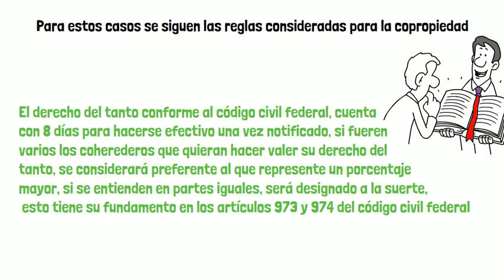¿QUÉ SUCEDE CUANDO LOS HEREDEROS NO SE PONEN DE ACUERDO?